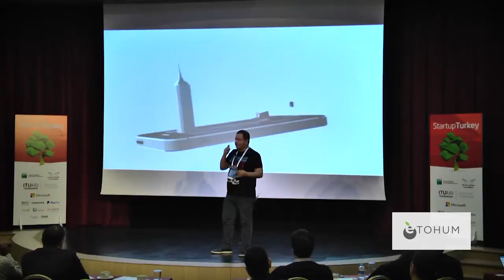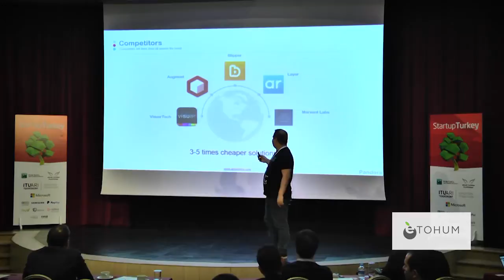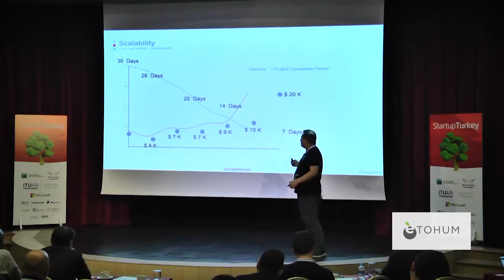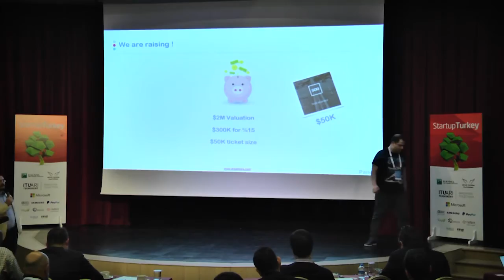Pandora - Startup Turkey 2016 Demo Day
Pandora

Pandora is an online platform and incubator that provides information related to technology, business, communication, and more.